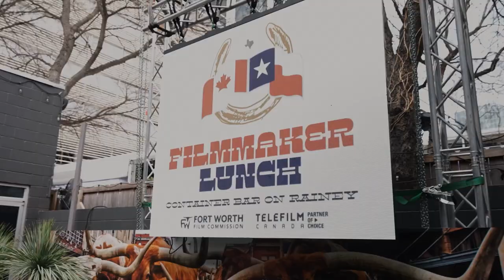How Growing Your Community Can Help Grow Your Shop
Tom Martens has been a big part of growing the Fort Worth community and has worked with Printed Threads in creating this vision. Learn how supporting your community can, in turn, lead the community to support you.